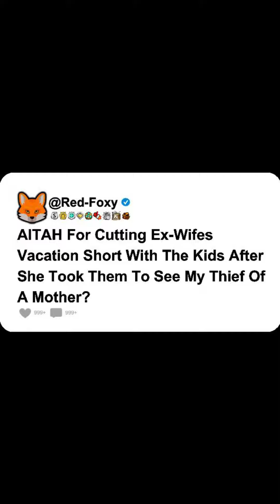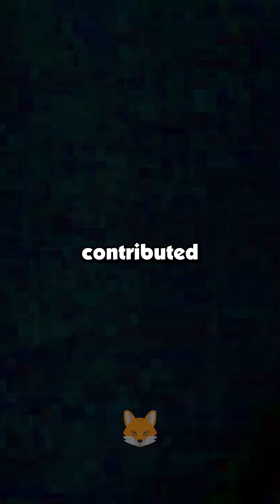AITAH For Cutting Ex-Wifes Vacation Short With The Kids After She Took Them To See My Thief Of A...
AITAH For Cutting Ex-Wifes Vacation Short With The Kids After She Took Them To See My Thief Of A Mother?